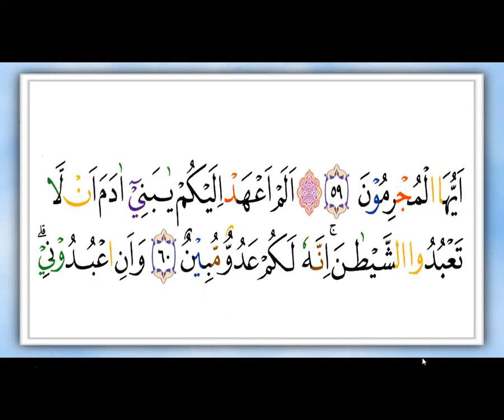latihan membaca Surat Yaasin ayat 36 - Ibu Army Hongkong- ngaji online -arirkm